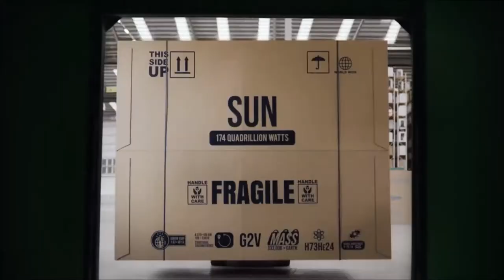SUN SIMULATOR 1ST TV ADVERT UK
WHAT DO YOU THINK? DESENSITIZATION MAYBE??